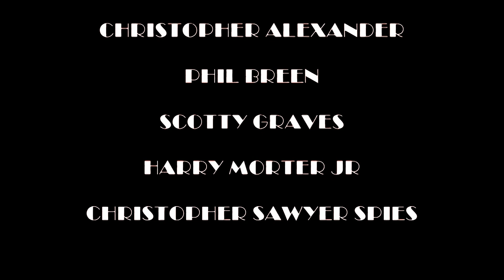SAMANTHA FISH "BLOOD IN THE WATER" LIVE CLEVELAND @ THE BEACHLAND BALLROOM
Sold Out at the Beachland Ballroom in Cleveland 8/15/19
Anyone who has ever heard Fish’s albums knows that she has earned a place in the top rank of contemporary blues guitarists and that her voice can wring the soul out of a ballad and belt out a rocker with roof-shaking force.